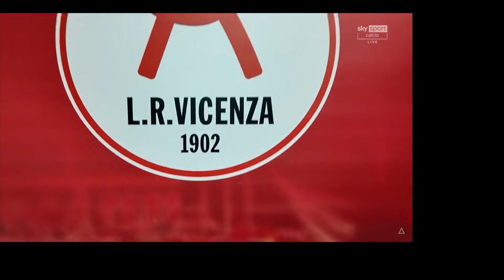Serie C 2023/2024: Finale di andata - L.R. Vicenza-Carrarese (gara integrale)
L.R. Vicenza (3-4-2-1): Confente, Cuomo, Fantoni (45′ Sandon), Laezza (80′ Talarico); De Col, Ronaldo (5′ Rossi), Greco (90′ Lattanzio), Costa; Della Morte, Delle Monache (45′ Proia); Pellegrini. A disposizione: Gallo, Massolo, Mogentale, Busato, Conzato, Ferrari. Allenatore: Vecchi

Carrarese (3-4-2-1): Bleve, Illanes, Di Gennaro, Imperiale; Belloni (78′ Grassini), Zuelli (87′ Cerretelli), Cicconi, Della Latta (63′ Palmieri); Schiavo, Panico (87′ Capello); Finotto. A disposizione: Tampucci, Mazzini, Grassini, Coppolaro, Morosini, Boli, Di Matteo, Giannetti. Allenatore: Calabro

Arbitro: Arena della sezione di Torre del Greco; assistenti: Pedone di Reggio Calabria e Biffi di Treviglio; quarto uomo Calzavara di Varese; al VAR Gariglio, AVAR Sozza

Note: ammonizioni: Proia (LRV), Cerretelli (CAR). Angoli: 2-8. Recuperi: 3′ pt, 4 st. Spettatori: 11127, di cui 1200 ospiti